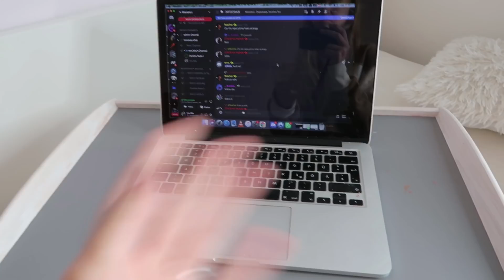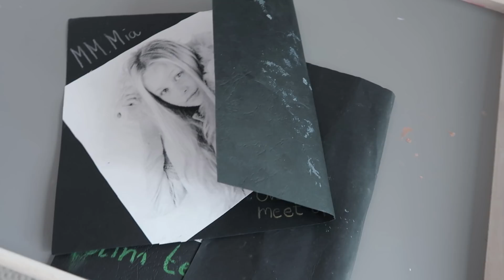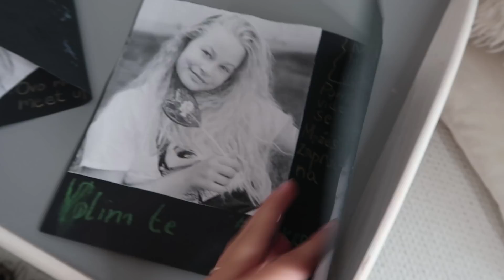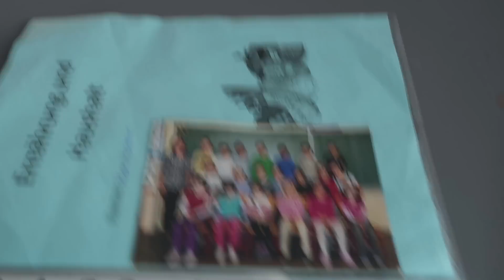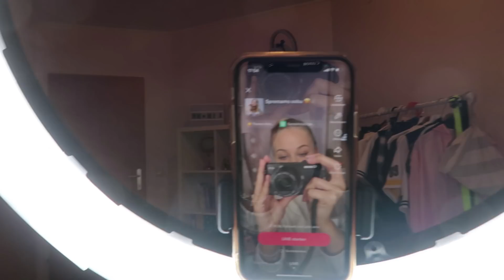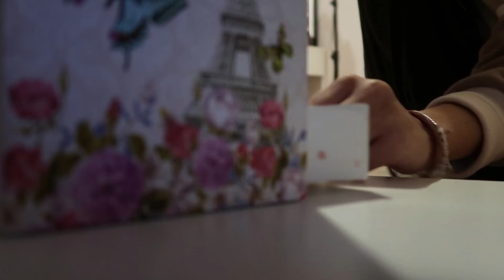Uredjujem sobu - Poslo je po zlu?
Dobro došli na moj Kanal Budućnosti, ugodno se smjestite i uronite u čaroliju mojih videa!
Slobodno lajkujte, komentirajte, ostavite mi prijedloge i obavezno se prijavite na moj Kanal !